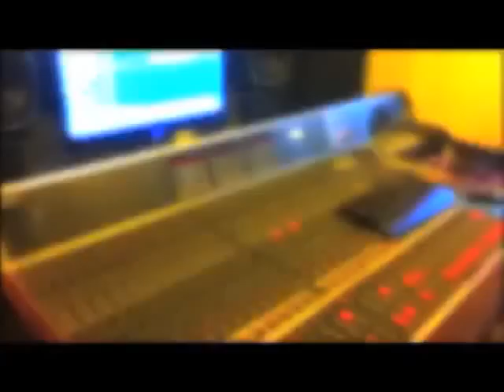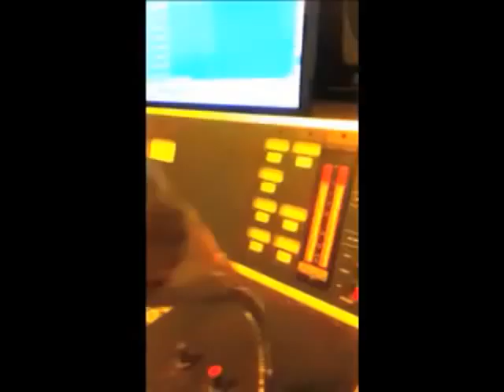Lost Astronauta - Protónicos